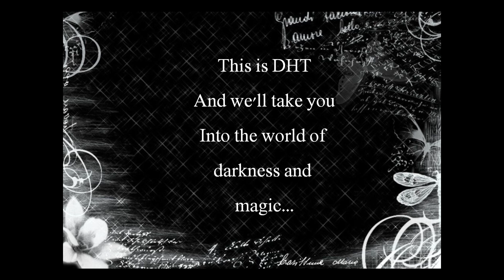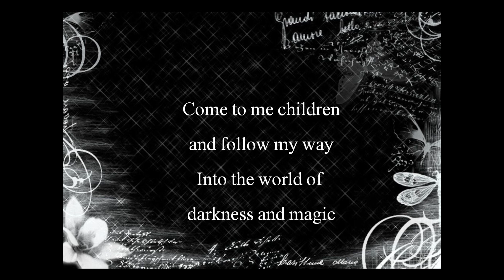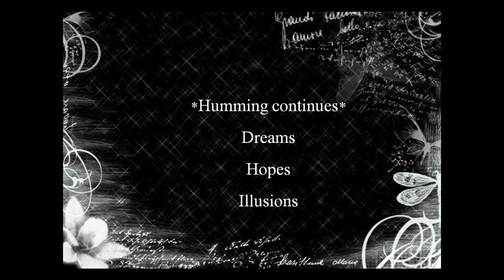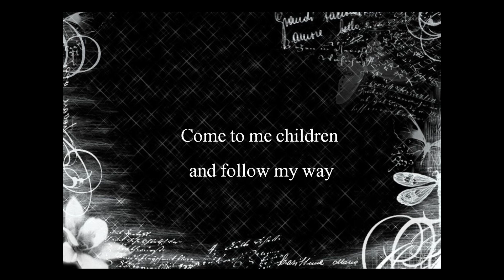[HD] Magic Melody - DHT with lyrics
I DO NOT claim ANY credit, for the music and pictures used in this video. Its in HD, so if you like to watch it in better quality feel free to change it to 1080p HD or 720HD.